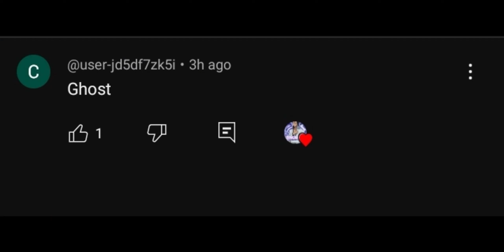i tried ranked for the first time | untitled boxing game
hello guys and in this video i'll be trying ranked in untitled boxing game